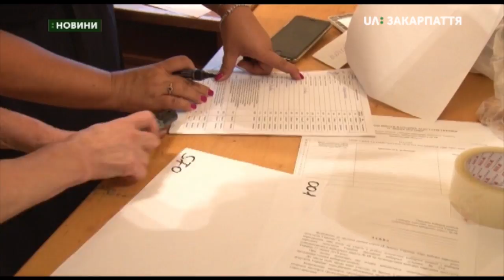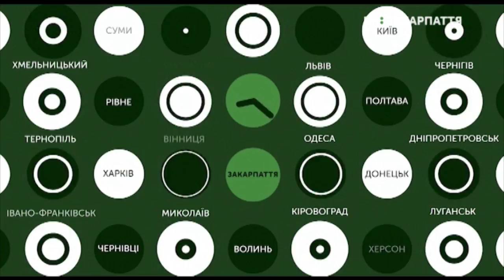17.07.2019. Новини. 17:00.